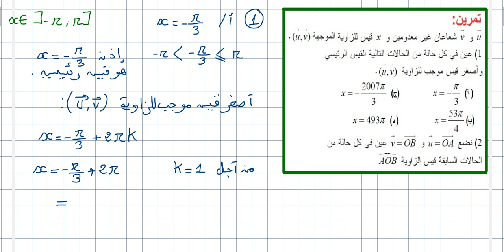الزوايا_الموجهة تمارين01 الثانية_ثانوي